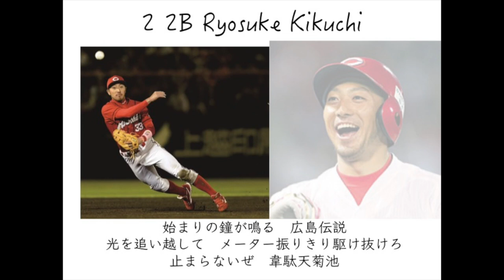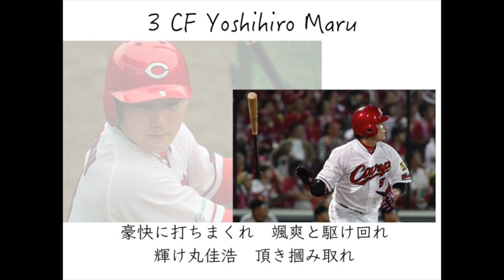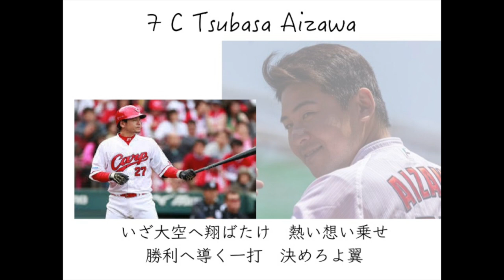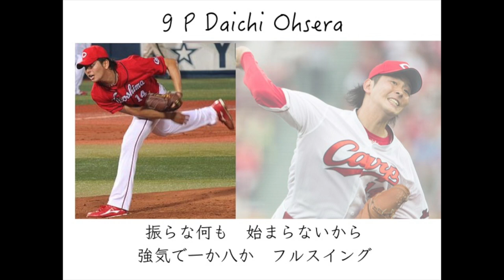日本シリーズ2018 応援歌メドレー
第一戦のスタメンで構成されています。